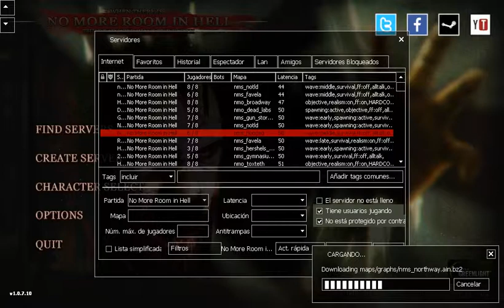juegazo no more room in hell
mi twitter skype:andres garcia talens canal de jose canal secundario pagina de facebook